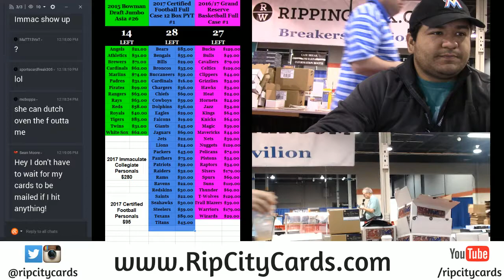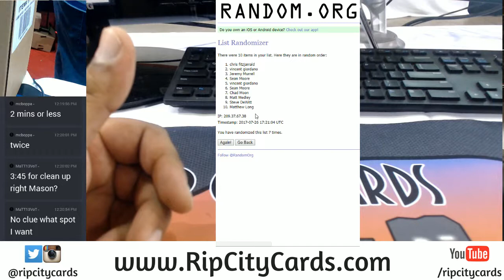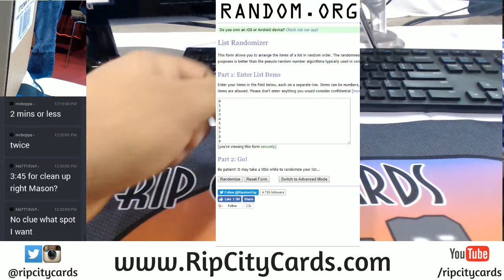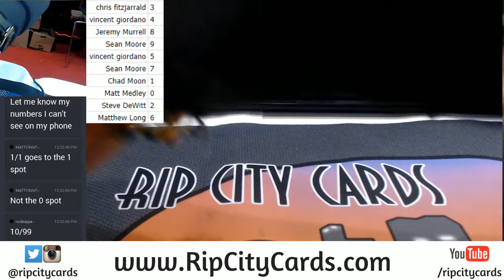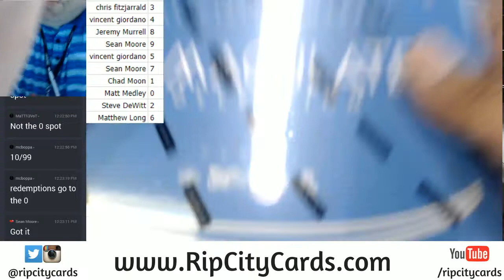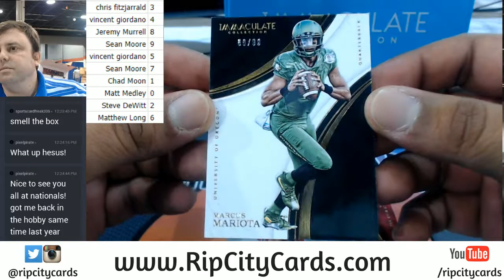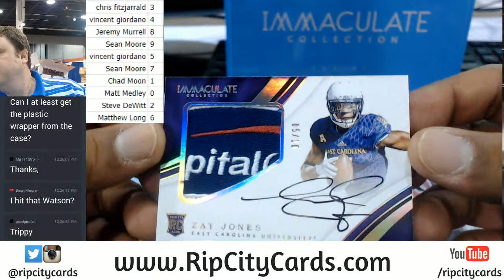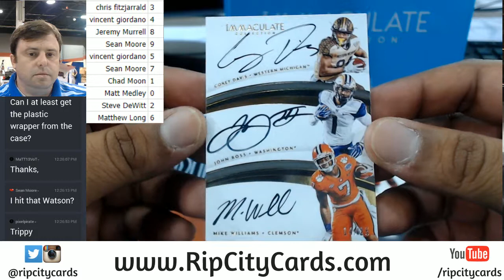2017 Immaculate Collegiate Number Block #1